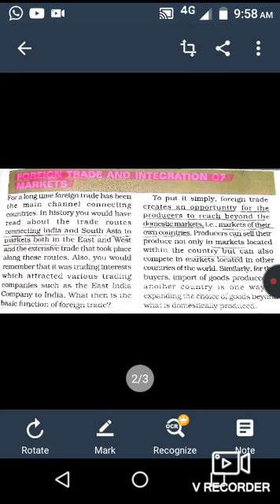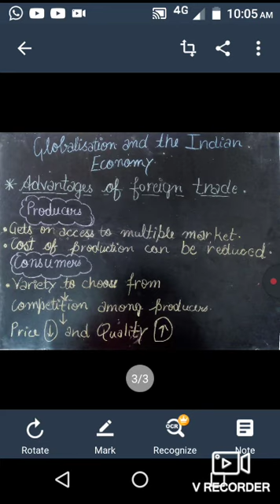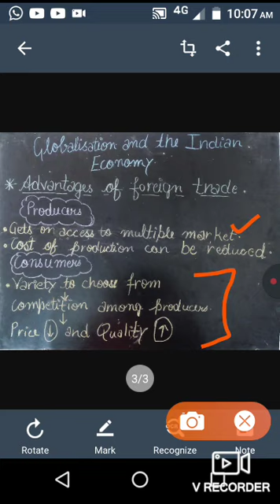Foreign Trade And Integration of Markets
Class 10th(Economic)